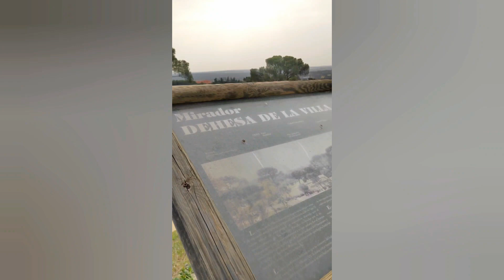¿Qué hacer GRATIS en MADRID? Cap. 1 Dehesa de la Villa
Este es el Capítulo 1 de la serie dedicada a lugares interesantes a visitar en Madrid.
Te comparto un plan GRATIS para hacer en Madrid con amigos, con niños, en pareja, solo; es ideal para todos.
Si no te gusta el gentío que normalmente hay por el centro de la ciudad, este lugar te va a encantar.
Te dejo el link para que puedas descargarte el mapa del metro de Madrid
Un abrazo,
Federica